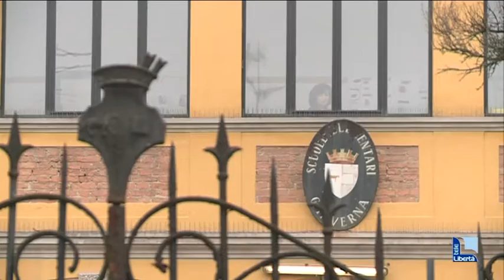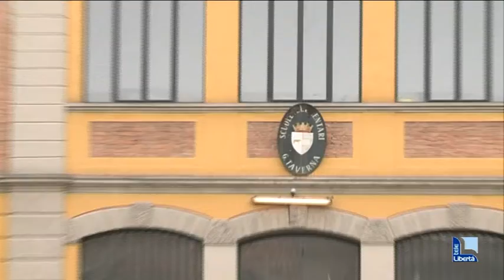La scuola Taverna si apre al quartiere: "Inclusione e incontro tra diverse culture"